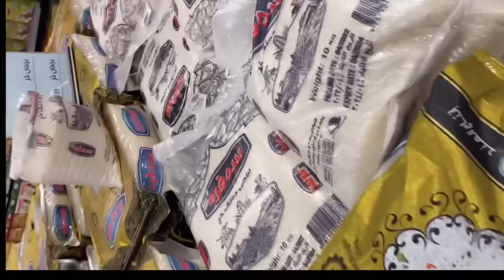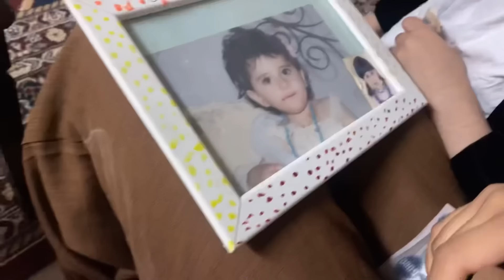familyvlog جةژنى رمضان لة كوردستان عيد_الفطر في كردستان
عيد_الفطر في كردستان
ڤلؤك عائلية من أول يوم عيد الفطر
رؤژيكى تةواو لة جةژنى رمضان لة كوردستان وئةو رؤتينانةى لة كوردستان ئةگوزةريت